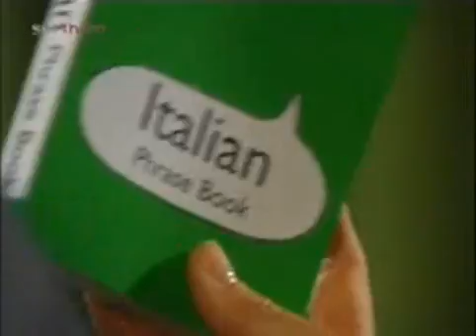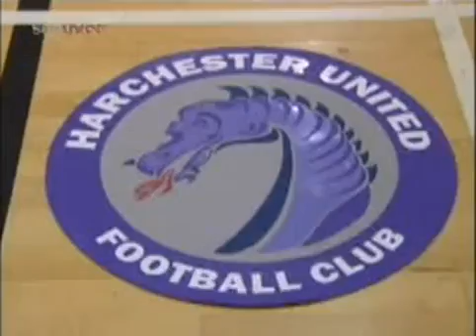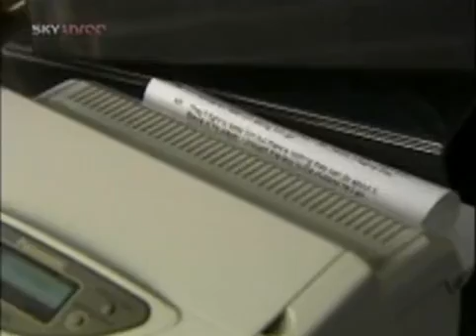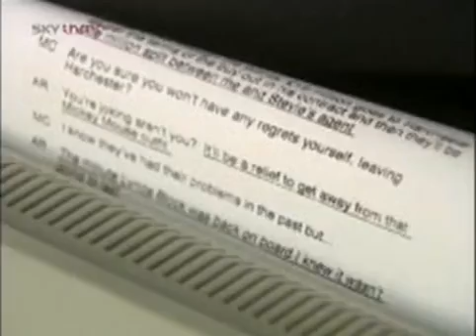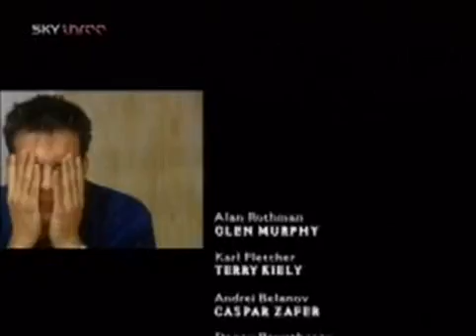Dream Team s05e03